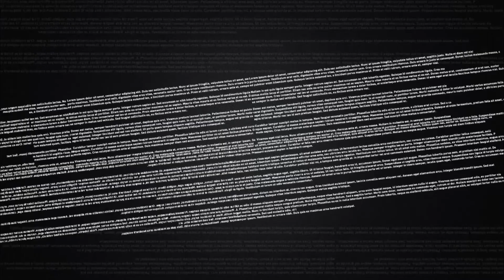Između redova Kapetan Dragan o opoziciji